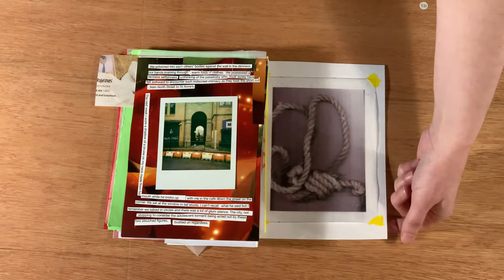'Cite' Zine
This video is part of Ben Malcolmson's RDB 20/21